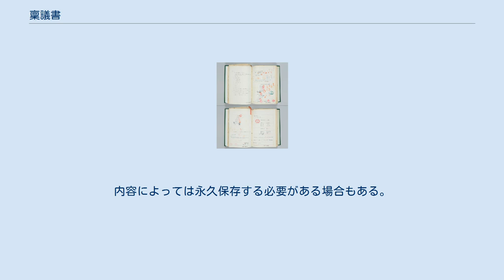稟議書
通商産業省で作成された稟議書（起案書）。
最終的な決裁者である大臣に至るまで、多くの者が承認の印を押している。
 稟議書（ひんぎしょ（広辞苑ではこちらの読みが正式とされている）、りんぎしょ（慣用読み））とは、稟議のために作られる文書のことである。
 なお、官庁では起案書ということが多く、企業では稟議書のほか、起案書、立案書などということもある。
 稟議書は、稟議を行うための文書である。
稟議とは、会社・官庁などの組織において、会議の開催により消費する時間を減らすため、担当者が簡易案件を作成して関係者に回し、それぞれに同意のための捺印と承認を求めることをいう。
 原則として、組織の活動における意思決定は会議による合議制で行われる。
例えば、会社の業務執行の決定などを行う取締役会は、会社の役員自身が行わなければならず、持ち回り決議は例外的に許されるのみである。
しかし、会議は時間と経費を必要とするため、日常的な業務に関する意思決定や簡易な決裁は、決裁権者を定めて一任することも多い。
ただ、最終的な決裁権者にすべての判断が求められると、個々の案件についての考慮・審査がおろそかになるおそれがある。
また、決裁前に、決定内容に関係する者が承認していれば、決定後の業務執行も円滑に行われる。
そこで、決裁権者が決裁する前に、多数の関係者を関与させ、より慎重に幅広く考慮・審査する仕組みが、稟議である。
 また、組織において形成された意思の内容および意思の形成過程は、文書の形で記録に残すことが望ましい。
これは、業務遂行上の便宜のみならず、後に第三者から見て監査・調査することを容易にするためでもある。
会議によって組織の意思決定を行った場合には、会議の結果として決定された事項について、会議録または決定の要点を摘示した文書が作成され、記録に残される。
これに対して、稟議によって意思決定する場合には、まず担当者が最終的に決定される意思内容を示した文書を作成し、この文書を関係者が回覧して、承認したことを示すサイン・印を記した稟議書を作成する。
最終的な決裁権者は、関係者が決定内容を承認していることを確認して決裁し、組織としての最終的な意思決定が行われる。
 このように、稟議および稟議書は、比較的大規模な組織の意思決定に用いられる方法である。
 稟議書の書式は、組織により異なる。
各組織の内部文書とされることが多いため、書式は各組織ごとに、独自に定められている。
下記に一例を挙げる。
 （題名）業務用自動車の購入について （本文）標記の件、下記の通り自動車を購入したくお伺いいたします。
 記 １．理由　　配送用自動車が老朽化しており、買い替えの必要が生じたため。
 ２．価格　　＊＊＊円 以下、購入先の業者名、予算は＊＊円計上してあったが、実績（実際の額）は＊＊円で差額が＊＊円、といった内容を記載し、見積書を添付する。
 また、上記のような物品購入の場合、ある一定の基準額があり、それを超える場合に稟議書を書く企業が多いようである。
 また、人事異動・昇進、契約の締結など、組織の決裁を仰ぐあらゆる事柄に稟議書が使われる。
 まず、稟議を起案する本人、そしてその上席の上司、最終的には決裁権を持つ者の印鑑（またはサイン）をもらうことによって決裁とするのである。
決裁権者は概ね金額によって決まる。
例えば＊＊万円以上の契約の場合は社長の決裁が必要、といった具合に社内で基準をつくっている。
 稟議および稟議書は企業や組織の内部文書として、総務部等の部署が保管・管理する事が多い。
 稟議書を外部の監査人が監査することもある。
例えば、公認会計士による監査などである。
 また、国税局の印紙税調査でも稟議書を監査することがある。
契約書は内容によっては収入印紙を貼らなければならない。
そこで収入印紙が貼られているか監査するとともに、その契約を結んだ時の稟議書をチェックするのである。
 そのため、各企業とも稟議書は長期保存しなければならず、社内規定で保存期間を定めている。
内容によっては永久保存する必要がある場合もある。